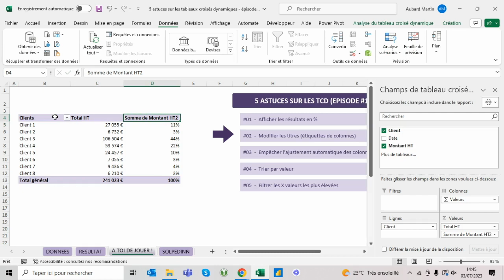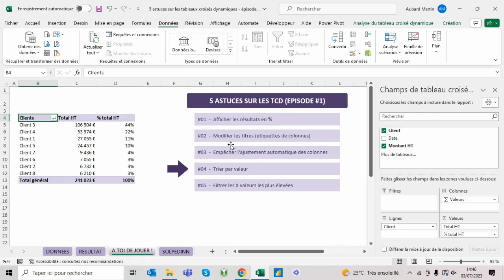5 astuces pour les TCD sur Excel - Episode #1